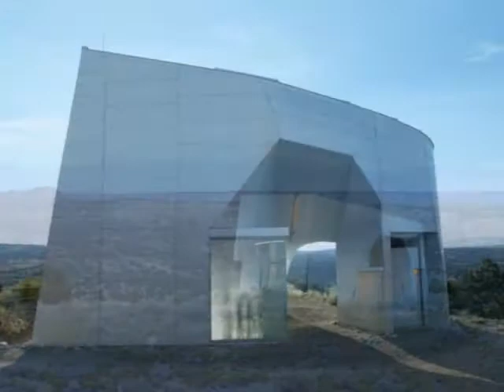Architects and their works-STEVEN HOLL